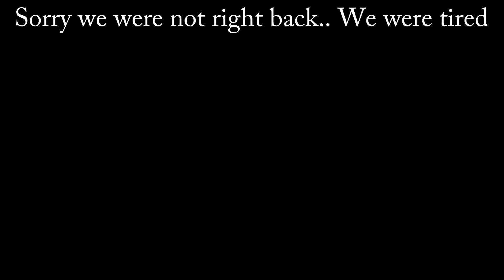Disney's Magic Kingdom Happily Ever After Nighttime Firework Spectacle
After years and years of Walt Disney World Resort's (Orlando, FL) Wishes nighttime firework spectacle, Disney has outdone themselves again with the new Happily Ever After firework display. Come join us for a little adventure at Magic Kingdom with some food, a couple rides, and a bunch of good times!

Our DSLR
Our Quadcopter (Yuneec) #1
Our Quadcopter (DJI) #2
Our DSLR Microphone